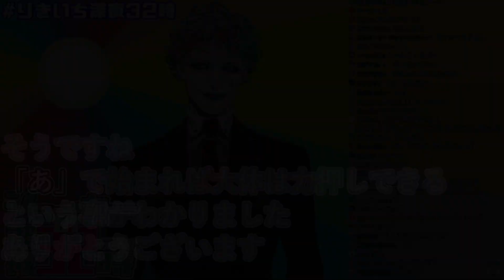【バカ正月】のコーナーに来た「高速で言うとあけましておめでとうに聞こえるアニメタイトル大会」をコメント欄と一緒にやるジョー・力一【りきいち深夜32時/にじさんじ】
「あかね色に染まる坂」とかかなぁ